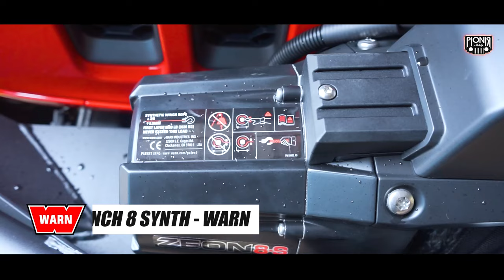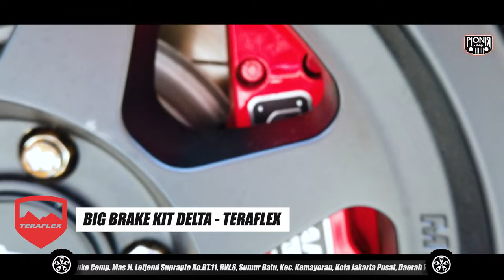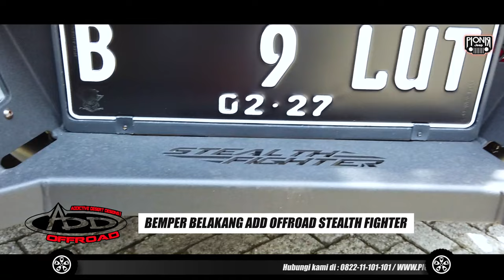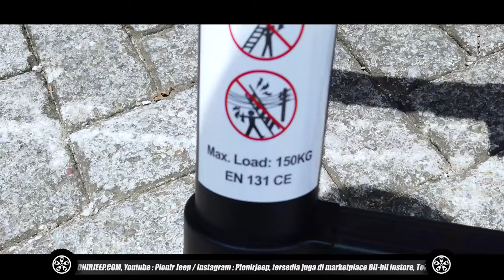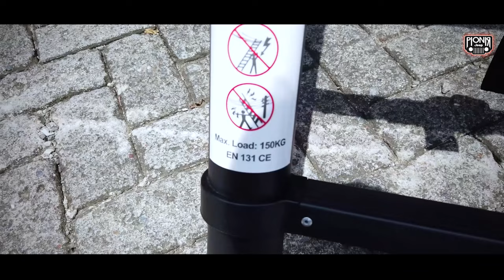FULL MODIFIKASI JEEP GLADIATOR STANDART TO 4.5 INCH